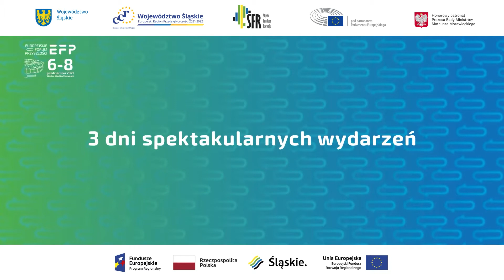Śląskie ma potencjał! Spot Europejskiego Forum Przyszłości